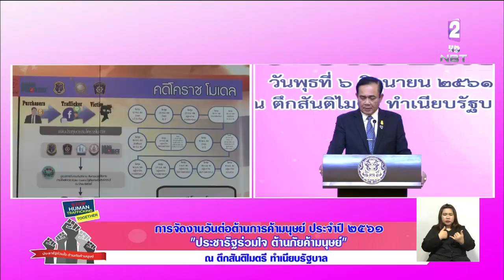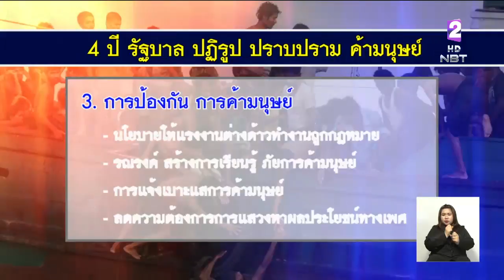4 ปีปราบปรามค้ามนุษย์กว่า 1,000 คดี นายกฯย้ำดำเนินคดีต้องโปร่งใส ไม่เลือกปฏิบัติทั้งคนไทยและต่างด้าว